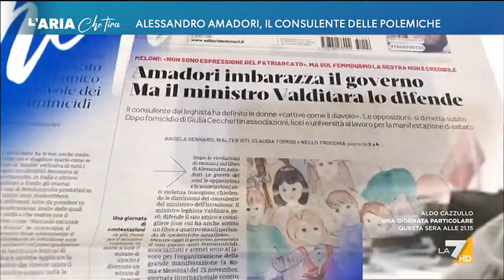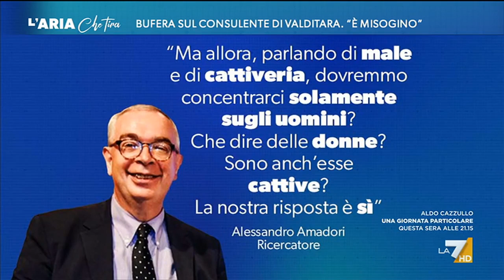Alessandro Amadori, consulente del Ministro Valditara: "Esiste il male e me ne occupo, esiste ...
Alessandro Amadori, consulente del Ministro Valditara: "Si è rotto qualcosa nel rapporto tra i generi, perché c'è stata una formidabile evoluzione positiva del genere femminile, mentre niente di tutto questo è avvenuto col genere maschile".